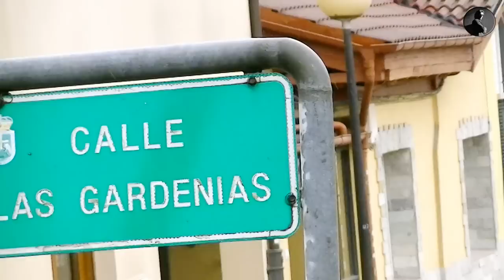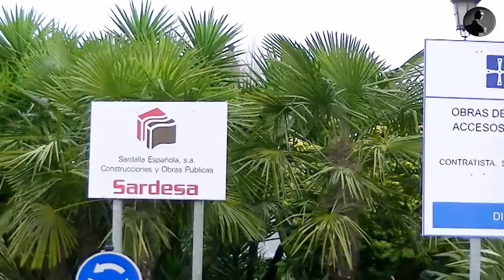14-12-2012 PAREMOS EL RAMAL DEL RUBIN. (VENTANIELLES)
El Ayuntamiento de Oviedo, con la complicidad de Carrefour, condena a Ventanielles a vivir entre ruidos y humos